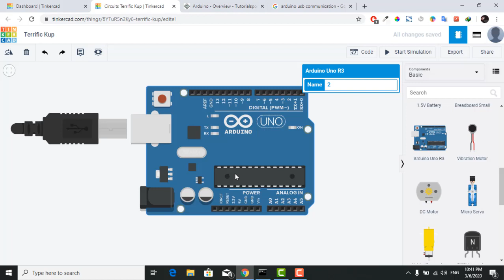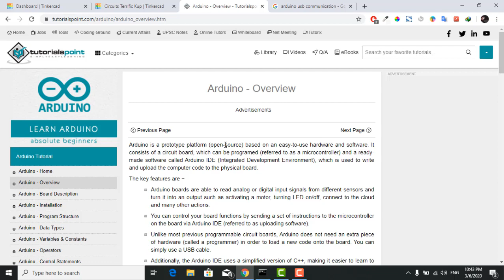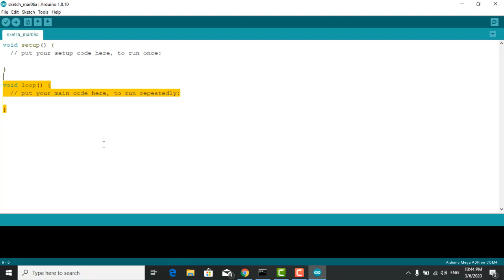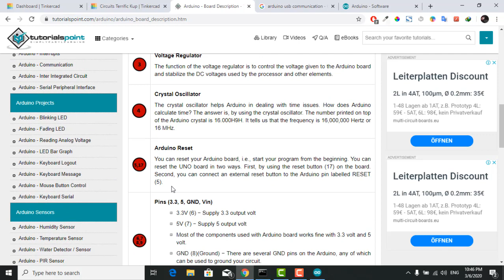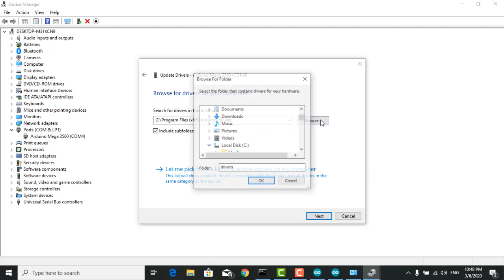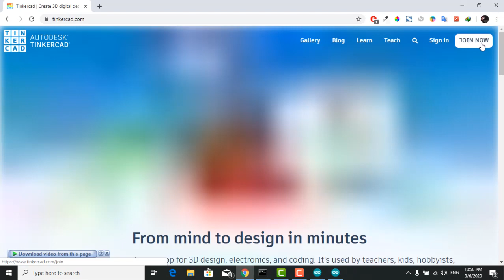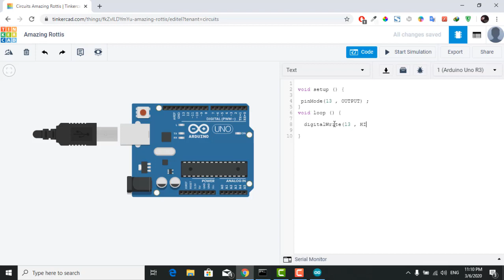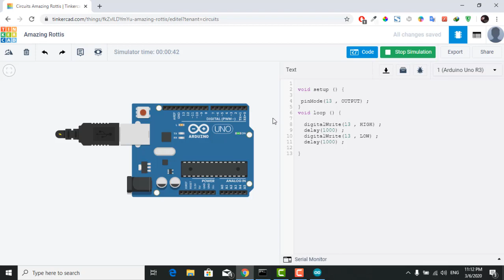intro [ arduino in Arabic ]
learn arduino from zero